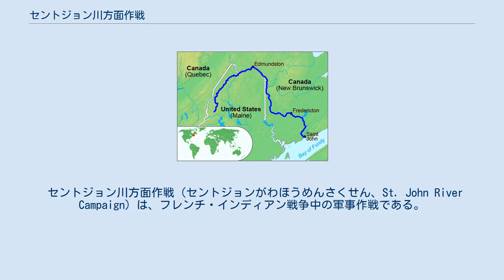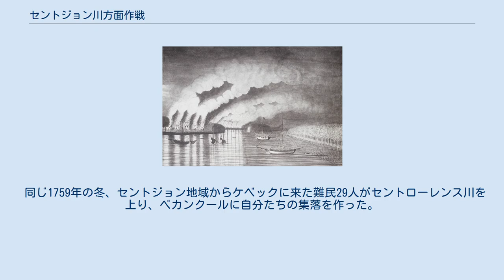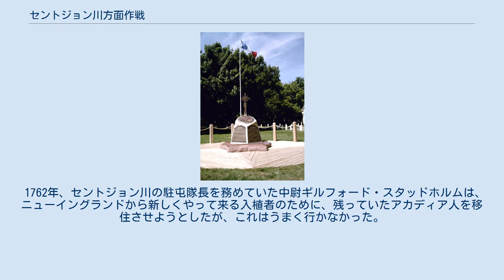セントジョン川方面作戦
グリムローズ（現在のニューブランズウィック州ゲイジタウン）奇襲。
アカディア人追放と同時代に描かれた作品で、唯一現存するものである。
 セントジョン川方面作戦（セントジョンがわほうめんさくせん、St. John River Campaign）は、フレンチ・インディアン戦争中の軍事作戦である。
1759年の2月、イギリス軍の大佐ロバート・モンクトンが、1,150人の部隊を率いて、サンタンヌ・ペ・バ（現在のニューブランズウィック州フレデリクトン）に着くまでの間、セントジョン川に沿ったアカディアの集落を破壊したもので 、この時モンクトンには、ジョセフ・ゴアハム、ベノニ・ダンクス、モーゼス・ヘイゼン、そしてジョージ・スコットに率いられたアメリカン・レンジャーズが同行していた 。
また海軍の指揮官シルバヌス・コッブもアカディア人追放に協力していた。
 ある歴史家は、1758年の夏の終わり、追放されたアカディア人の数が非常に増えたと指摘している。
サンジャン島方面作戦、セントローレンス湾方面作戦、ケープ・サーブル島の作戦やプティクーディアク川方面作戦と並行して、イギリス軍がセントジョン川をも標的としたためである。
 シャルル・デシャン・ド・ボワシェール・エ・ド・ラフェト (1753年) 1710年の、イギリス軍のアカディア征服から45年間、アカディア人は、イギリスへの絶対的忠誠を強いる誓文の署名を拒み続け、民兵として様々な対イギリス作戦に参加し、フランスの砦であるルイブールやボーセジュールへの補給線維持に努めた。
フレンチ・インディアン戦争中、イギリス軍は、アカディア人たちの見せかけの武力を打ち砕き、彼らを追放することによって、ルイブール砦への補給線を中断した。
 セントジョン川の渓谷にアカディア人が住むようになったのは、17世紀の始めだった。
1710年のアカディア征服の後、アカディア人たちは（イギリス領になった）ノバスコシア半島から、フランス領のセントジョン川に移住した。
この移住した人々が、イギリスに対して最も強く抵抗したと考えられている。
1748年の時点では、セントジョン川流域には、フランス語を話す12世帯が住んでいるだけだった。
それから10年間で、セントジョン川沿いに住むアカディア人が急速に増え、沿海諸州のアカディア人集落の中心となり、サンタンヌを中心にアカディア人家族約100世帯が住んでいた。
その多くは、早い時期の追放作戦、たとえばサンジャン島作戦などで逃げ出した人々だった。
ここには約1,000人のマリシート族もいた。
 アカディア人追放の第一波（ファンディ湾作戦）は1755年に始まった。
追放作戦の間中、セントジョン川の渓谷はアカディアとアルゴンキン語族のイギリスへの対抗勢力の拠点となり、その指揮官は、フランス民兵の士官であるシャルル・デシャン・ド・ボワシェール・エ・ド・ラフェトであった。
 フレデリック砦の建設 1758年9月13日、モンクトンと正規兵およびレンジャーズはハリファックスを発って、1週間後にセントジョン川河口に到着した。
この地域に建てられていたモナグーシュ砦は1755年に破壊されていたが、砦の跡地から、数人の民兵が到着したイギリス軍に砲撃を行い、船で上流へ逃げた。
追跡しようとした戦闘用のスループ艦、プロビデンスは、リバーシングフォールズで難破した 。
 ロバート・モンクトン モンクトンは、モナグーシュ砦を再建して新しい作戦本部を建て、そこをフレデリック砦と名付けた 。
この砦建設により、セントジョン川の集落への連絡と補給とは事実上断たれた 。
 この時モンクトンに同行していたアメリカン・レンジャーズには3つの小隊があり、それぞれの指揮官はジョセフ・ゴアハム、ベノニ・ダンクスそしてジョージ・スコットだった。
モンクトンと部隊とがセントジョン川に姿を現した時に、ボワシェールは退却した。
 10月1日、モンクトンは、正規兵やレンジャーズと共に、リバーシングフォールズの上流を船で立ち、2日後にグリムローズの集落に着いた。
ここに1755年に移住してきた50世帯は、立ち退きを余儀なくされていた。
モンクトンの部隊は家屋や建物を焼き、畑に火を付け、すべての家畜を殺した 。
その2日後、モンクトンはニューブランズウィックの...